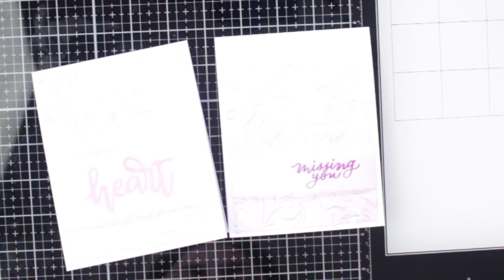Embossing folder cardmaking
hi guys here a card I made using Embossing folder
for crafting products you can see links

Embossing folder
Oxide inks
Blending brushes